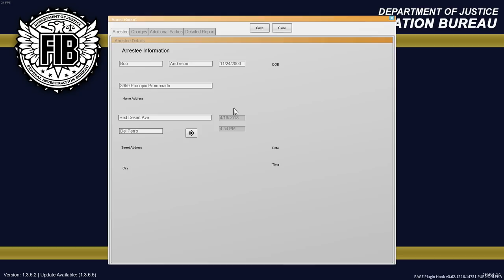GTA 5 - LSPDFR Patrol - Sidewalk Rundown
A man takes his car for a joy ride and drives down a sidewalk.

Mayhem Mercenary (Or whatever name you want)